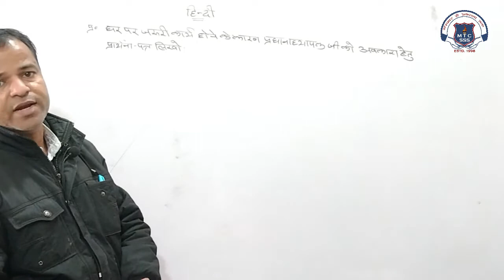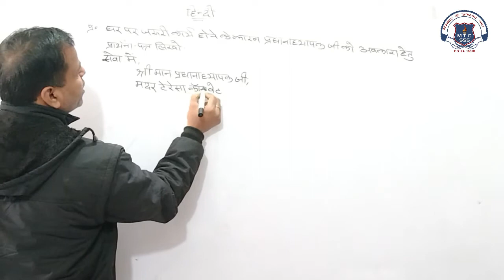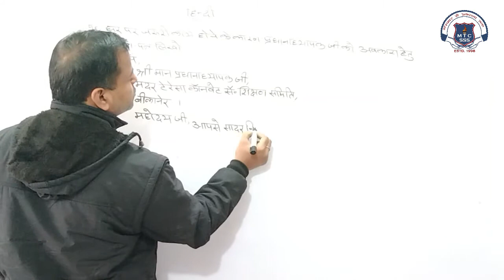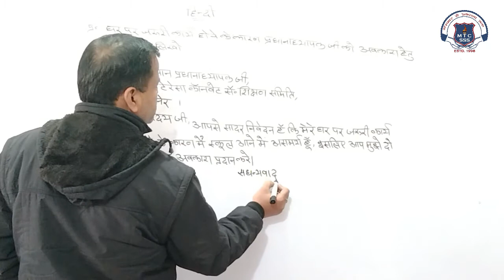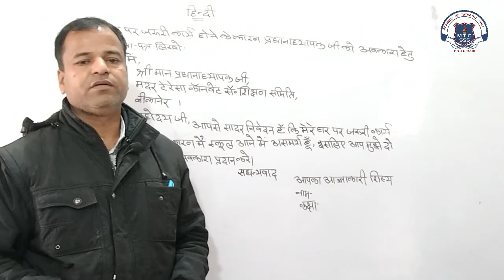3rd Hindi 06 January 2021